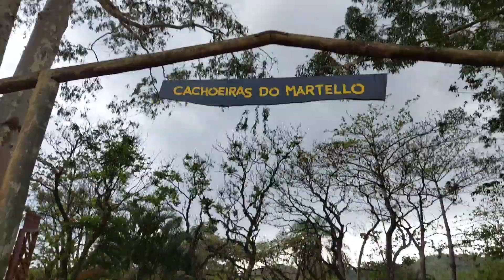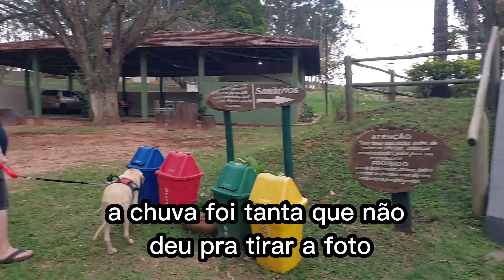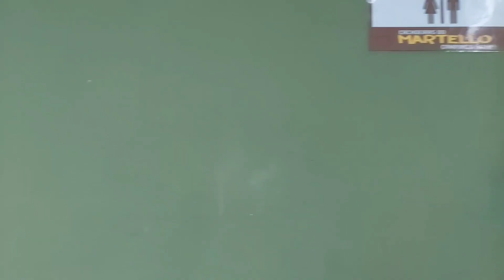Camping em Brotas-SP _ Cachoeiras do Martello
Neste vídeo fizemos um tour no Camping Cachoeiras do Martello que fica na cidade de Brotas-SP
Este camping possui
Duas cachoeiras:
Cachoeira do Martello e Cachoeira Primavera
Restaurante
Área de camping com ponto de energia 110v
Pias espalhadas pelo camping
banheiros
Redario
Piscina
Lago para pesca esportiva
Playground
Capela
e muita aventura
Não podia deixar de mencionar o carisma e a atenção das proprietárias Patrícia e Inaraí
E O PRINCIPAL, AGORA ELES SÃO PET FRIENDLY, a Cristal amou!